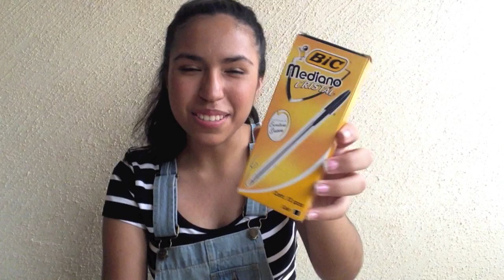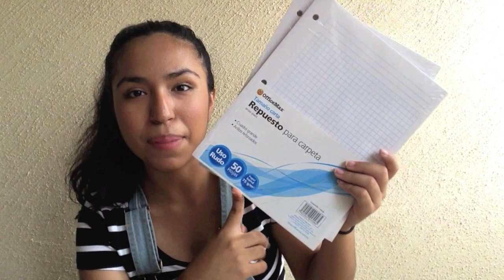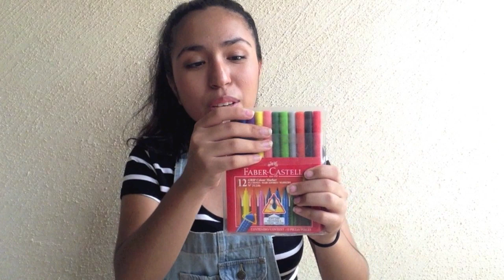♡ HAUL DE REGRESO A CLASES!!! (2014) ♡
fklsdjfklajsl ME ENCANTA HACER VIDEOS! ♡